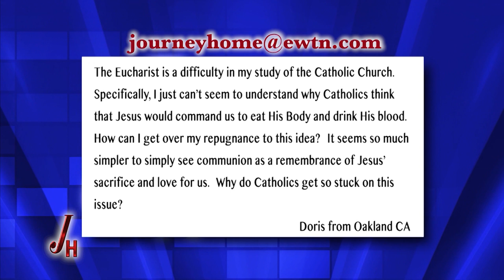Journey Home - 2017-03-13 - Dana Krull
Dana Krull, former member of the Church of God, discusses his conversion to Catholicism with host Marcus Grodi.